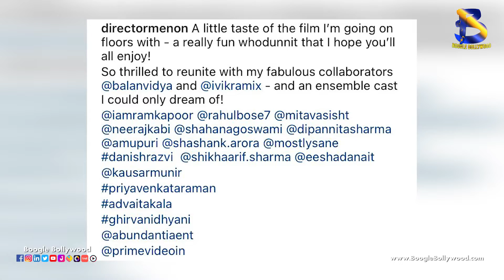Ram Kapoor to be paired opposite Vidya Balan in this film I Boogle Bollywood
Copyrights@BoogleBollywood